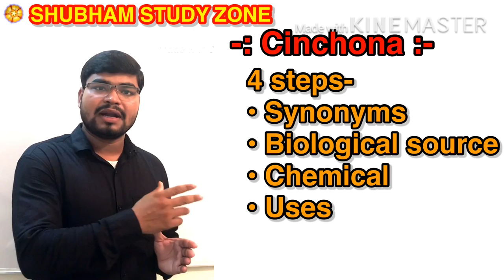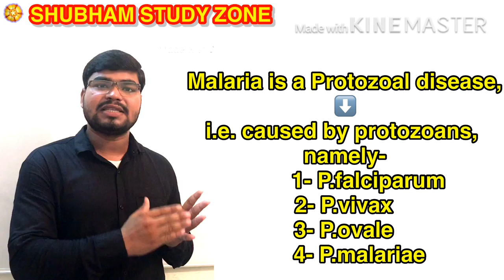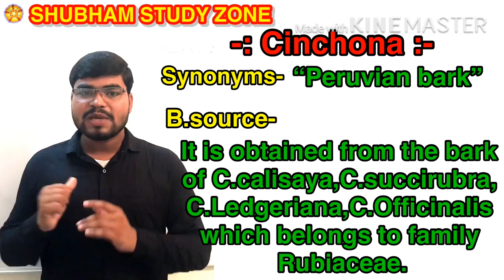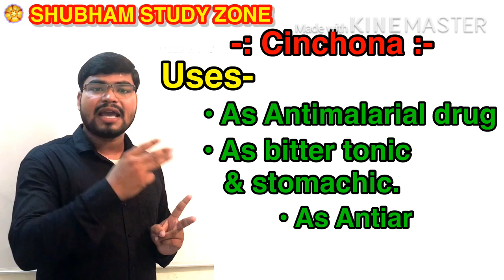Cinchona Pharmacognosy Antimalarial drug in Hindi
Four step of antimalarial drugs in Cinchona in which we covered their -
synonyms
biological source
chemical constitutes
and use.
and in short we also discussed about Malaria Disease and their different species of causative organism.

Generally synonyms is not included in the four step but if you will represent or write in your exam copy then you will get very good marks because it does very good impression on the examiner , so it will be very helpful for you .

If you have a question about the chemical constituent that how much chemical constituent should be written in exam copy, .?
then in my opinion you should write at least five chemical constituent of a particular drug if you know more then you can write but at least five is necessary.

SHUBHAM STUDY ZONE